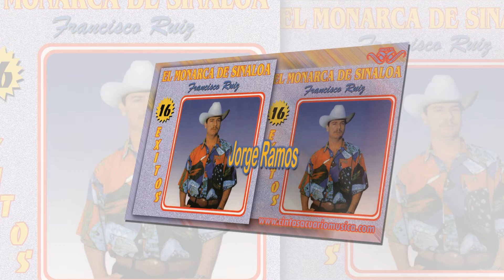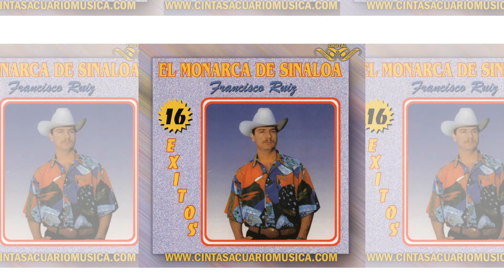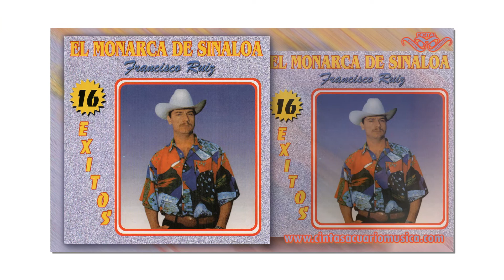Jorge Ramos - El Monarca De Sinaloa - 16 Exitos - Disco Oficial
El Monarca De Sinaloa 16 Éxitos
1. Clavelito Chino, Chino
2. Noches Tenebrosas
3. Chaparrita Equivocada
4. El Idolo De Oro
5. Muerte De Chalino
6. Rodolfo Cavazos
7. La Enredadera
8. Palomita A Donde Vas
9. La Suburban Plateada
10. Francisco Amarilla
11. Regalo Equivocado
12. Alegre Y Mujeriego
13. El Cantante
14. Voy Por El Mundo
15. Jorge Ramos
16. Martin Félix